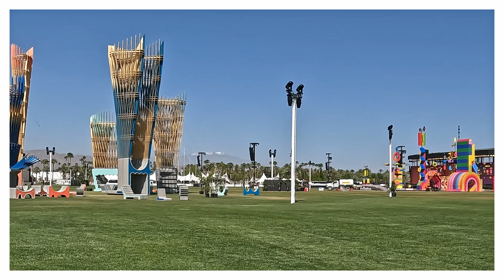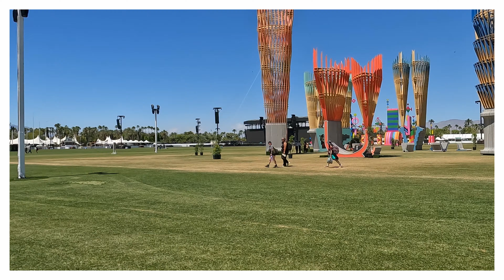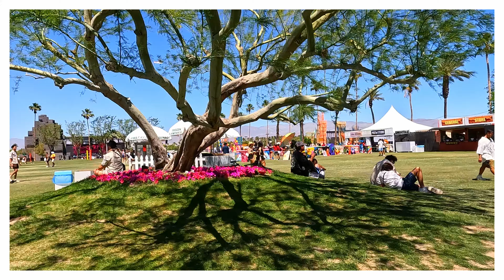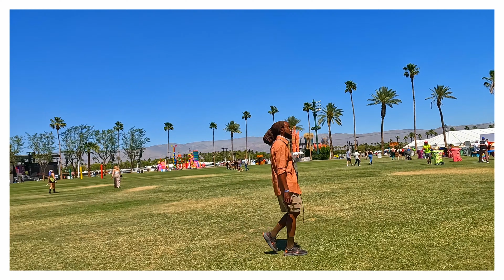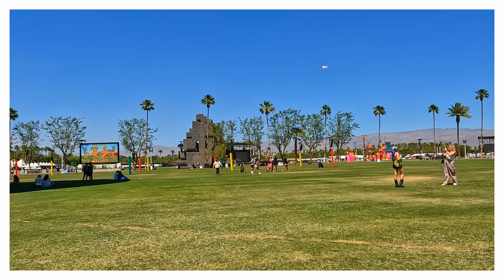Coachella 2024 Structure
Indio, California

This is a tour of the structures in Coachella. Stay tune for Tower Walk